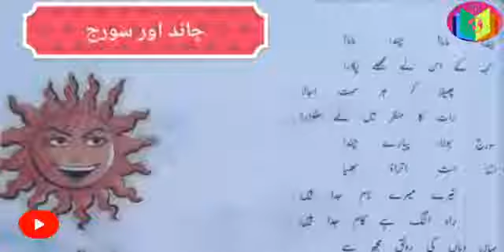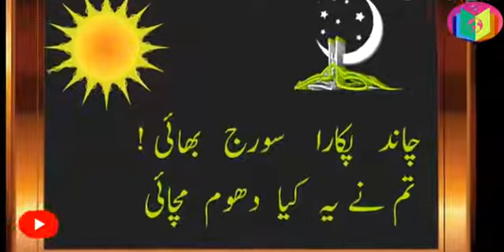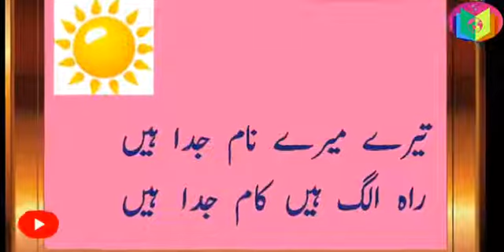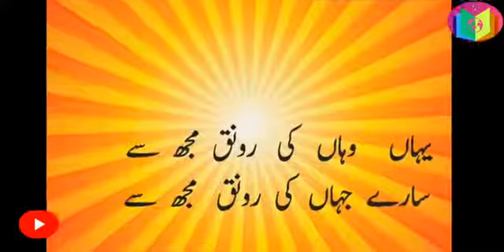poem children's boy dua YouTube channel subscribe like share comments any notification